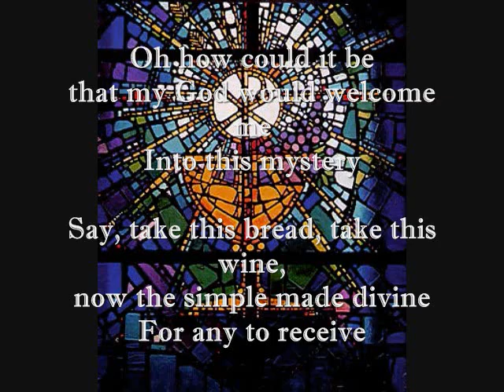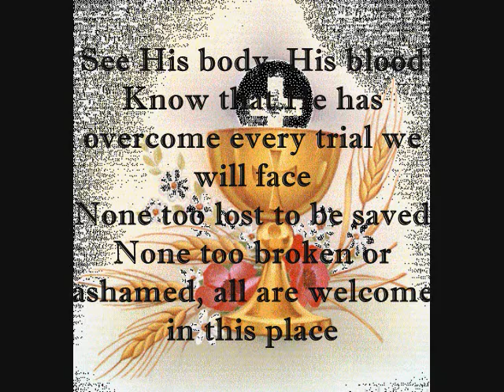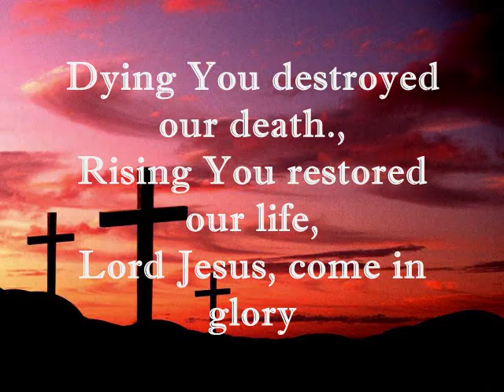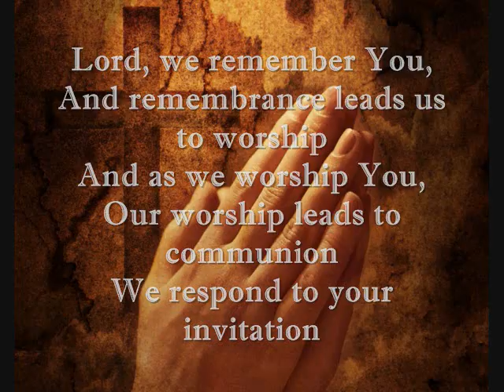Remembrance (Matt Maher)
This is a music video I made to the song Remembrance (Communion Song) by Matt Maher. Enjoy!

NOTE: I do not claim ownership of this song in any way. This video is made purely for the intention of prayer and enjoyment. So, enjoy!